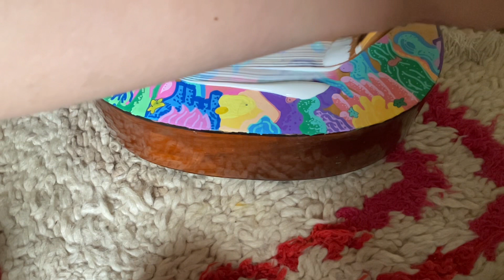Coral reef guitar customisation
Made in collaboration with my friend Lottie .Underwater coral reef custom guitar.